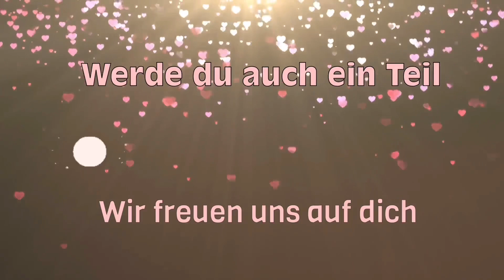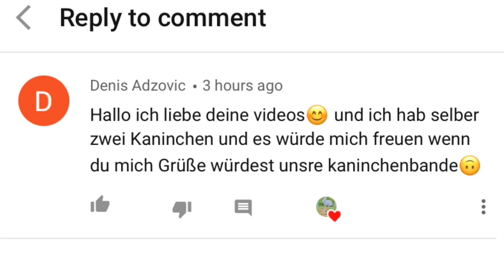Kuschel mit Mama Milky /Kaninchen Babys Zucker süß/Kaninchenbande